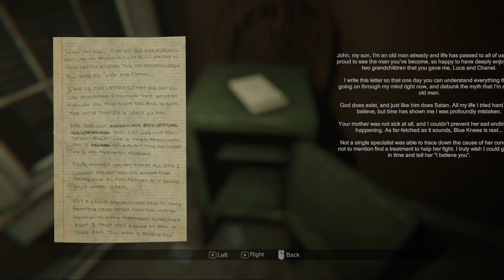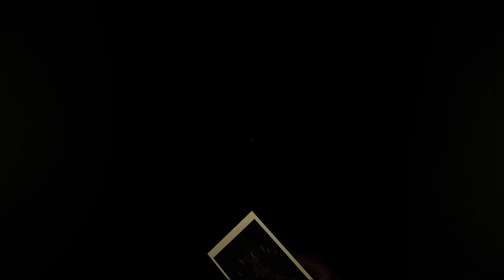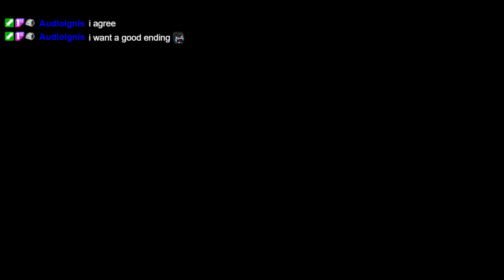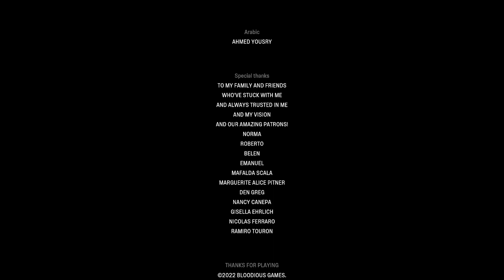Can We Make It?- MADiSON [4] (Finale)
We finished the game! There were a couple more puzzles that I actually really liked, but at the end I do take the time to really go into what I thought of the ending.